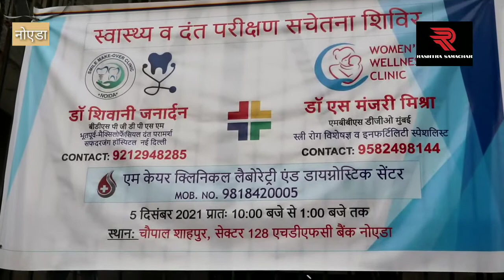डॉ शिवानी जनार्दन ने कराया निशुल्क स्वास्थ्य और दंत शिविर का आयोजन